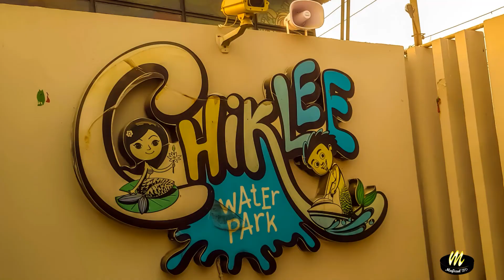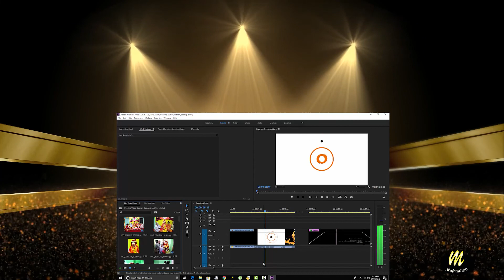Chikli Water Park_Rangpur (চিকলী ওয়াটার পার্ক)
An amusement park in Rangpur at Chikli bill. There Are different rides for the kids like toy train, nagordola and more rides are under construction. There are nicely decorated sitting spaces all around with a artificial mountain and fountain. The colourful fishes are another attraction in the pool of water. Restaurant is huge with quality foods. Wash room facilities are good. The staff needs training to  know how to deal with the clients.